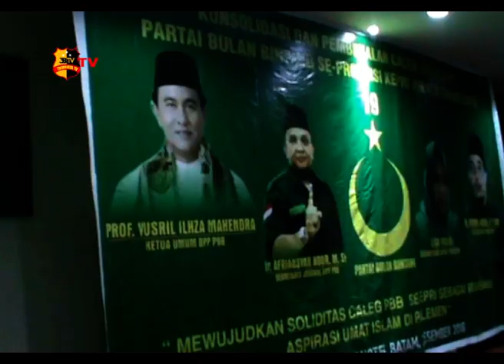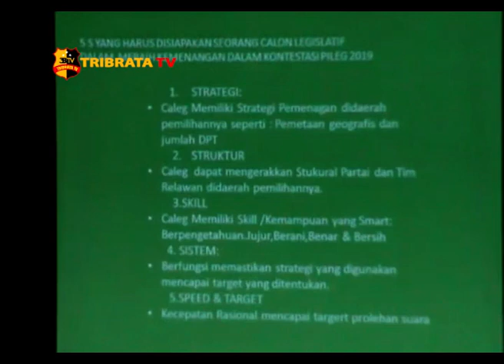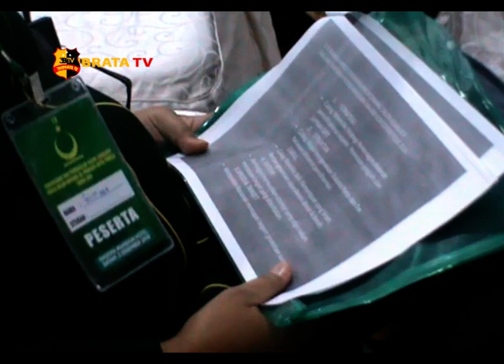PARTAI BULAN BINTANG KEPRI LAKUKAN PEMBEKALAN BAGI CALEG